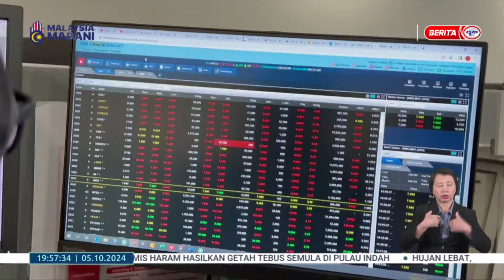5 OKTOBER 2024 - KANTA 744 MALAM